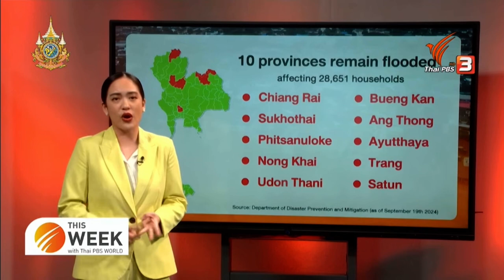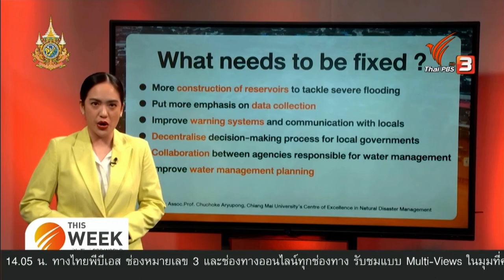Unfixed loopholes in Thailand’s flood management | This Week with Thai PBS World | 20th Sep 2024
The floods and mudslides have damaged households and communities in several provinces across Thailand.

With fears that the flooding may be a repeat of the massive floods in 2011, are there any lessons learnt from the past?

20th September 2024